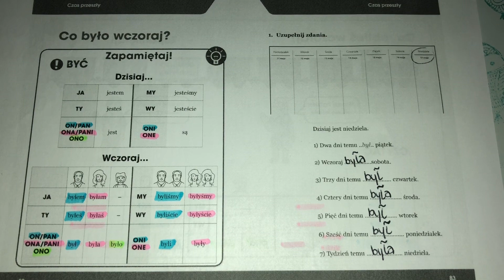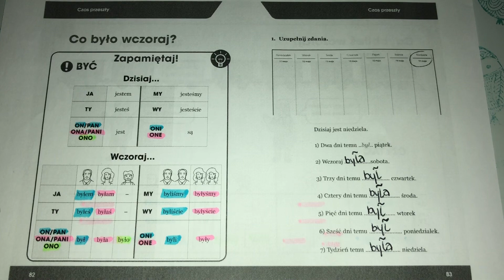Polish language school lesson #23 pt #2